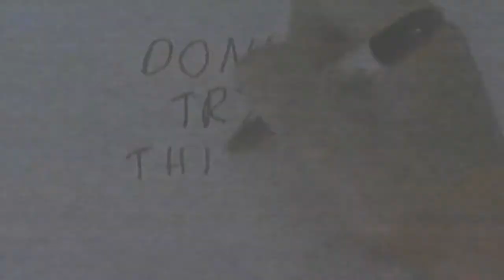Try This At Home 1280x720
Made in February - finally online. Apologies for the delays